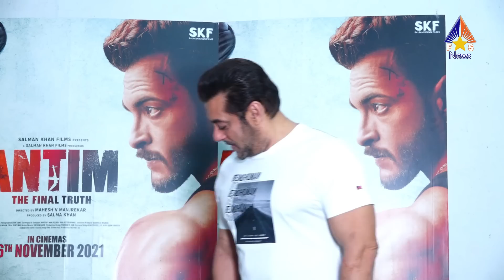Salman Khan Makes Fun with Girls Journalist Behind Antim The Final Truth Interview